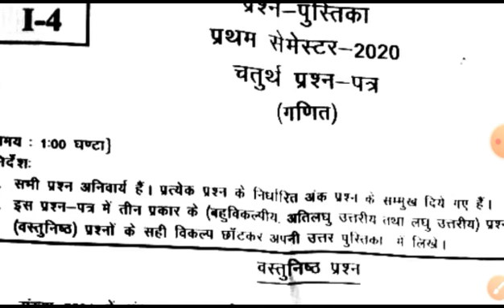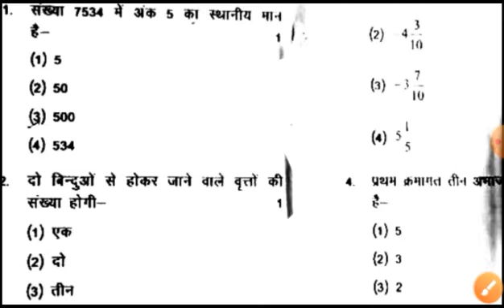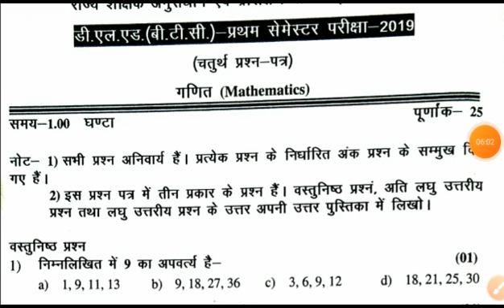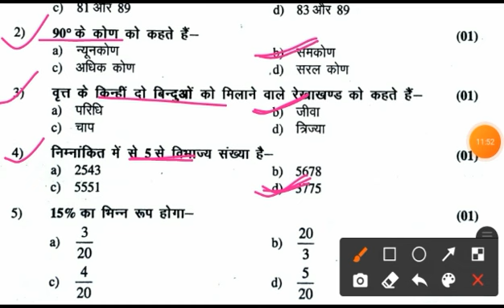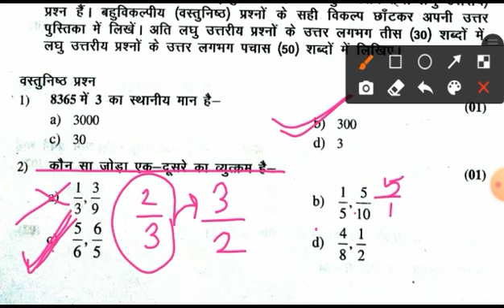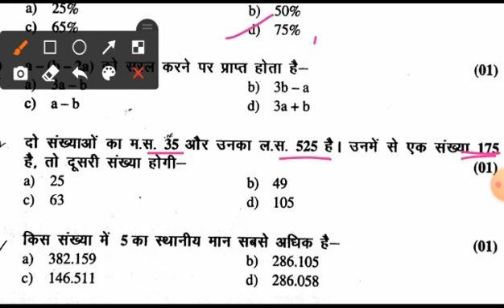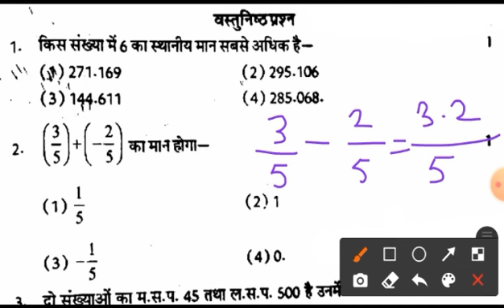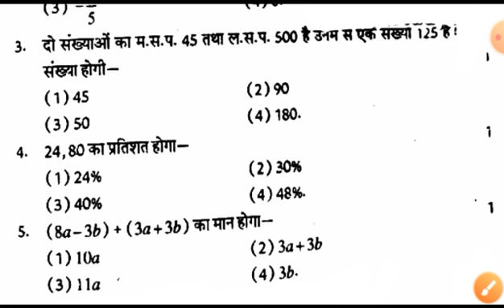Deled 1st semester Maths / 2015, 2016, 2017, 2018, 2019, 2020 Paper solution MCQ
Deled Previous year ques paper solution 2015, 2016,  2017, 2018, 2019, 2020

डी एल एड एक्जाम की तैयारी कैसे करे?
डी एल एड प्रथम सेमेस्टर की तैयारी कैसे करे?
डी एल एड विज्ञान एक्जाम की तैयारी कैसे करे?
डी एल एड एक्जाम 2021 की तैयारी कैसे करे?

1.)  Paper -1 बाल विकास एवं सीखने की प्रक्रिया (Child Psychology)

2.)  Paper - 2 शिक्षण अधिगम के सिद्धान्त

3.)  Paper - 3 Science // विज्ञान

4.)  Paper - 4  गणित //ज्यामितीय // Geometry

5.)  Paper - 5 Social studies //सामाजिक अध्ययन

6.)  Paper - 6 Hindi // हिन्दी

7.)  Paper - 7 Sanskrit  //  संस्कृत  //

8.)  Paper - 8  कम्प्यूटर // Computer

1. Psychology //  मनोविज्ञान  //

2.  Hindi //  हिन्दी  //